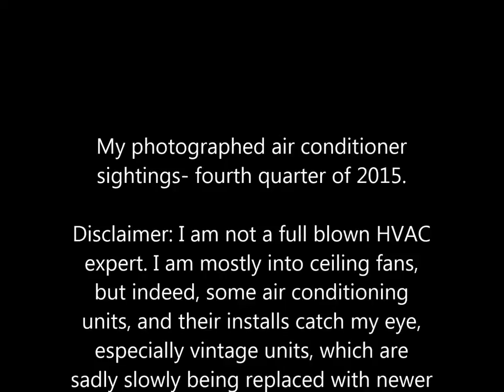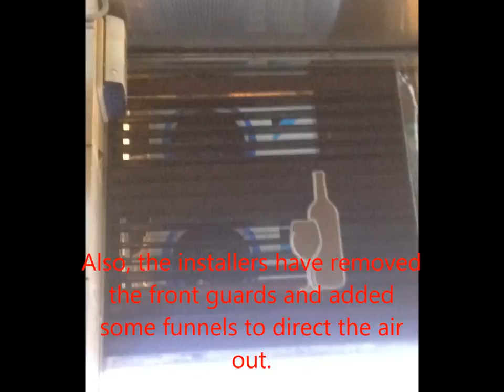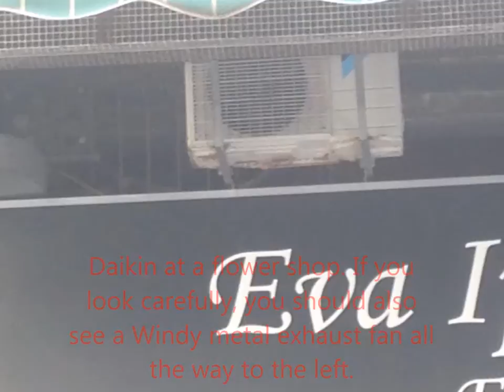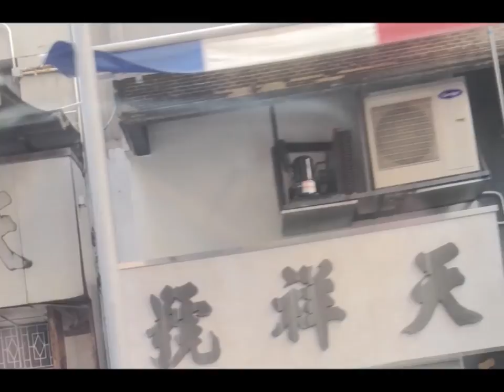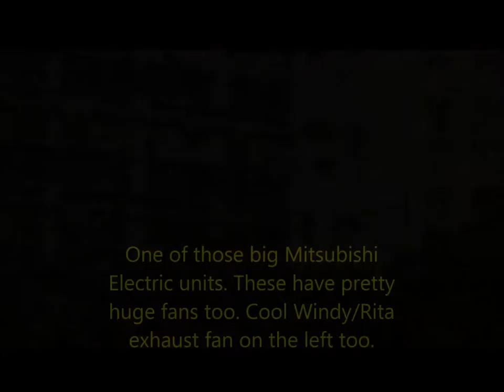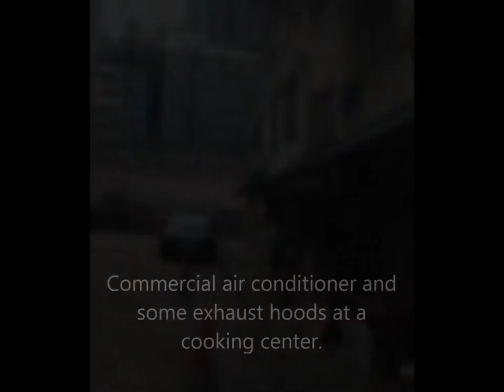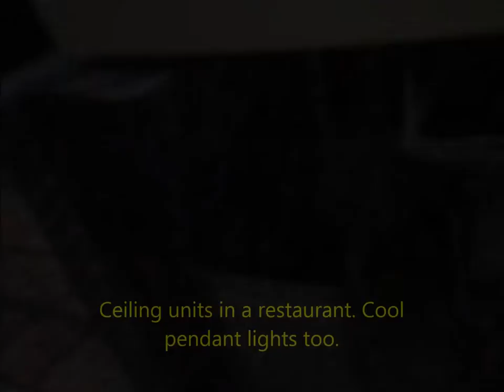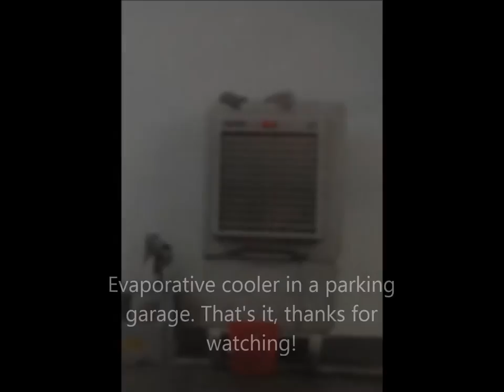Air conditioner sightings, fourth quarter of 2015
Just some cool photographed air conditioner sightings from October, November and December 2015. I am not really a full blown air conditioning/HVAC expert, but I am somewhat fascinated with them.

Copyright/Privacy disclaimer: You MAY use my videos, as in use them in your videos, whether on YouTube or social media (Facebook, Twitter, Google+ etc), or even on television documentaries, but it would be excellent if you credit me as "Kat TheFanEnthusiast" from YouTube. You may take screenshots of my videos and use them on your slideshows, post them on social media etc.

Tags: kat fan hvac mechanical electric collage slideshow compilation my fan sightings ventilation refrigerator fridge appliance cooling heating heater heat pump inverter daikin photos pictures pics still panasonic mechanical fan electrical aircon